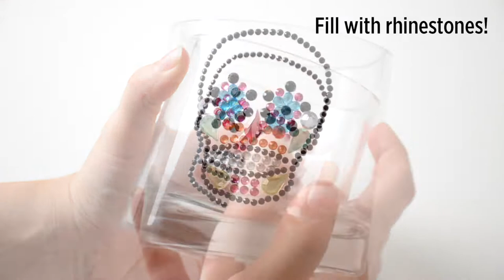One More Minute: Wax Art Candles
Make your own Day of the Dead-inspired candles with some neon wax melts! Making a candle has never been easier or more fun!

PRODUCTS USED
-Heat-safe glass container
-Wax
-Candle wick
-Adhesive rhinestones
-Design or template
-Tape
-Scissors
-Glue gun + glue
-Spoon

Text ACMCRAFTS to 40679